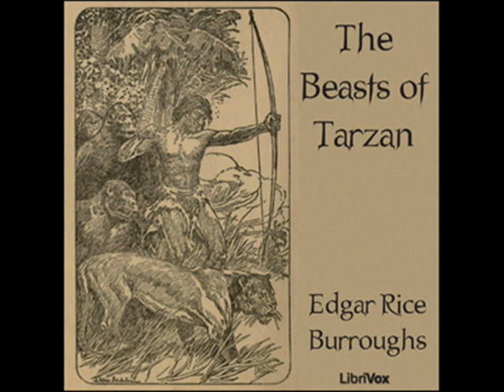The Beasts of Tarzan by Edgar Rice Burroughs - Chapter 18/21: Paulvitch Plots Revenge